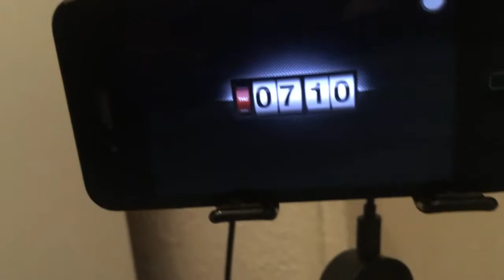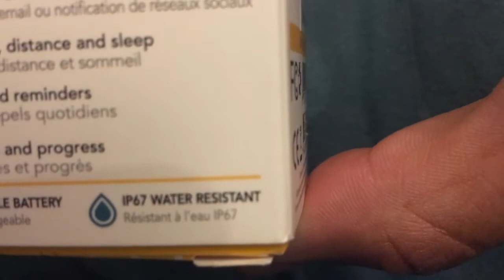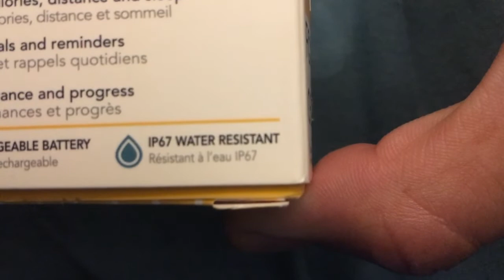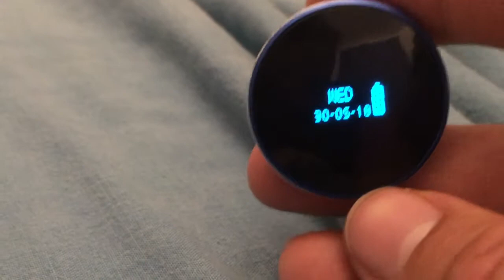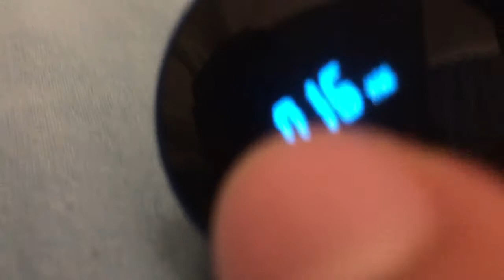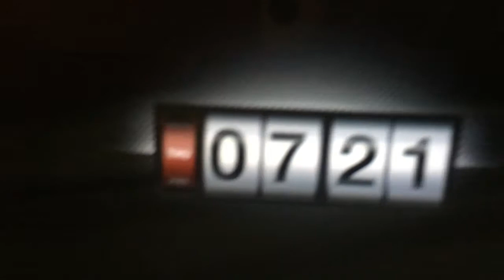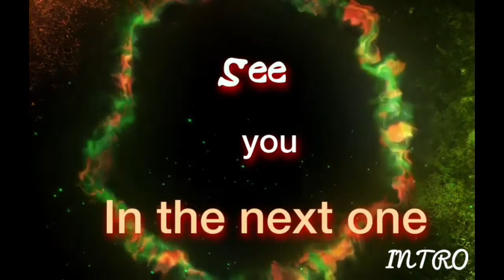Mykronoz ZeCircle Review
In this video I do a review of the Mykronoz ZeCircle. A smartwatch designed and marketed by the Switzerlandic company Kronoz LLC. It was of course made in China.